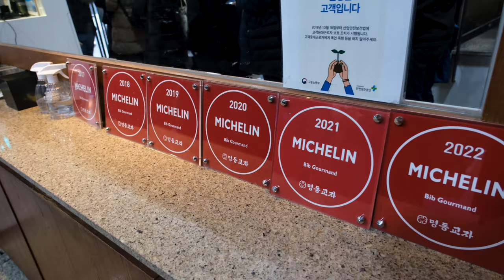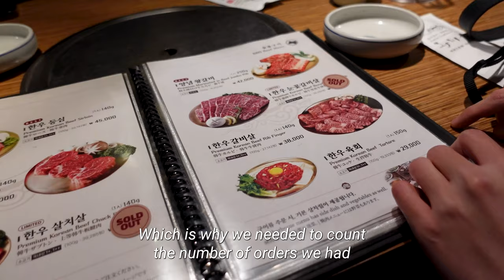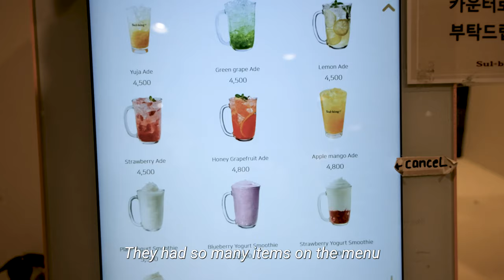Myeongdong SHOPPING Street, BUT ALL WE DO IS EAT | Michelin Kyoja, Wangbijib BBQ | Korea Vlog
Hi! We are Nick and Ada, two Singaporeans who love to travel. Join us as we eat our way through Myeongdong!!

Location:
Myeongdong Kyoja
Wangbijib
Sulbing